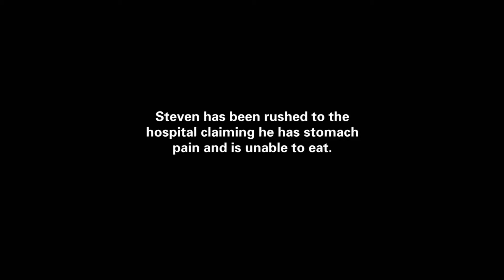Ağır Yaşamlar: Şimdi Ne Yapıyorlar? - Steven'dan Eski Numaralar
Ağrı kesici istemek için hastaneye giden Steven, Dr. Nowzaradan'dan yardım alabilecek mi?